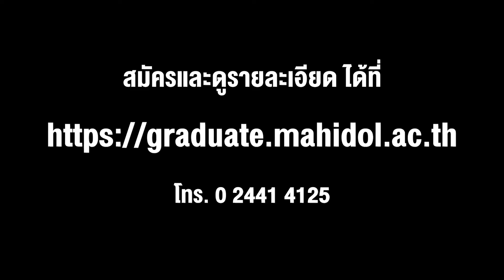เปิดรับสมัครนักศึกษา ประจำปีการศึกษา 2563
บัณฑิตวิทยาลัย มหาวิทยาลัยมหิดล
📌ระดับปริญญาเอก
📌ประกาศนียบัตรบัณฑิตชั้นสูง
📌ปริญญาโท
📌ประกาศนียบัตรบัณฑิต

ทั้งหลักสูตรไทย - หลักสูตรนานาชาติ (ภาคปกติ - ภาคพิเศษ)
มากกว่า 200 หลักสูตร

รับสมัคร 1 ธันวาคม 2562 – 5 กรกฎาคม 2563
▶️ติดตามรายละเอียดหลักสูตรที่เปิดรับได้เร็วๆ นี้ ที่

สอบถามโทร. 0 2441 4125 ต่อ 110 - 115, 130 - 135
ติดตามข้อมูลข่าวสารบัณฑิตวิทยาลัย ผ่านช่องทางต่างๆ ได้ที่